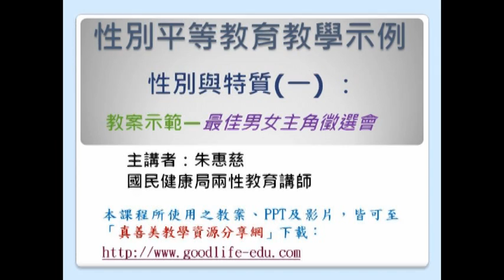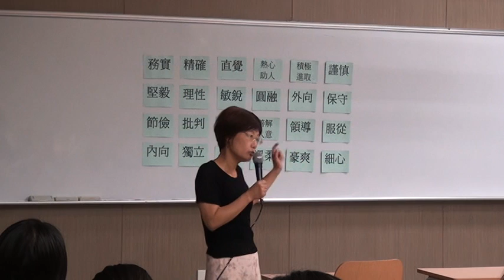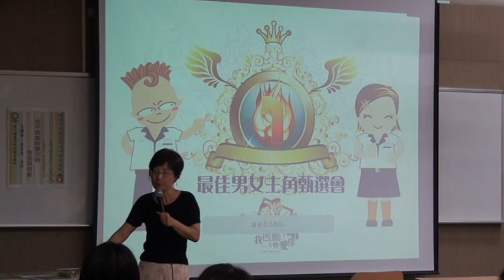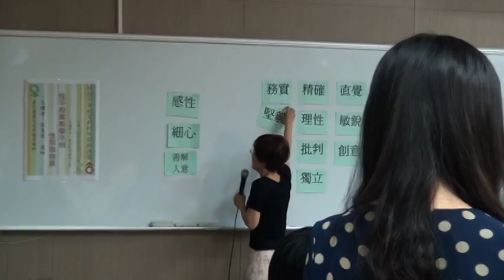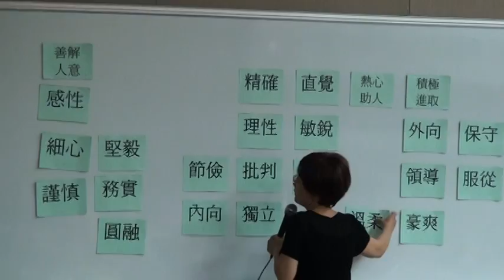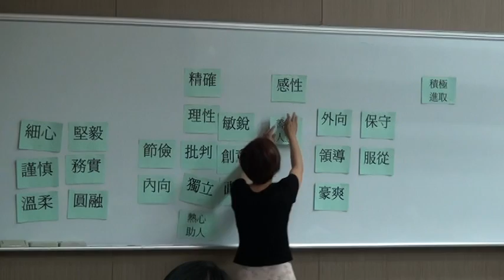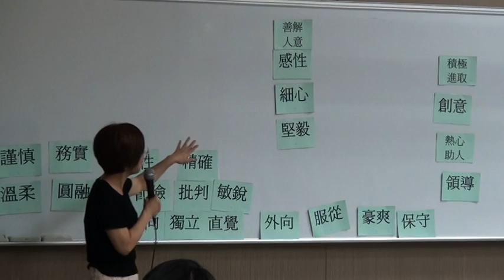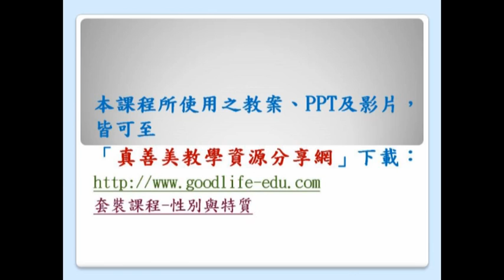性別平等教育研習-性別與特質(教學示例2-a) -新竹教育大學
研習名稱:性別平等教育教材研發與推廣(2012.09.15)
課程名稱:教學示例(2)-性別與特質  a.那些年我可能不會愛你I：最佳男女主角甄選會
本課程所呈現之教案、PPT及影片，皆可至「真善美教學資源分享網」下載，網址如下